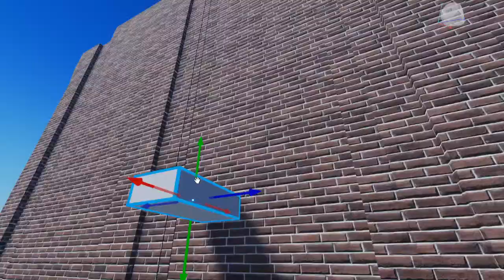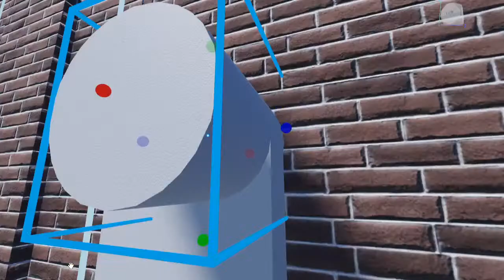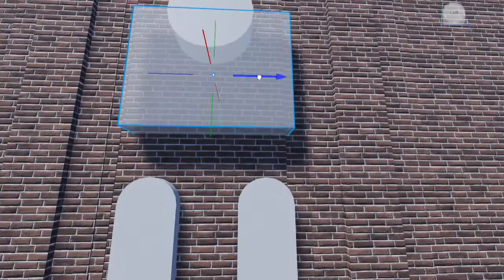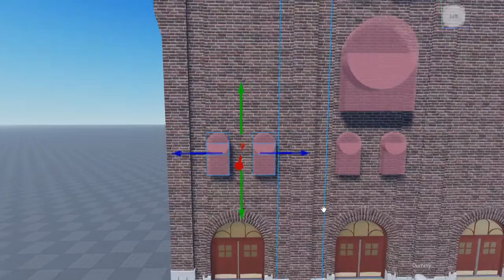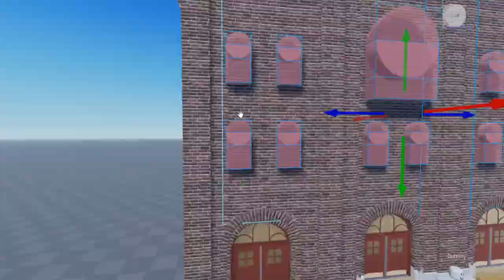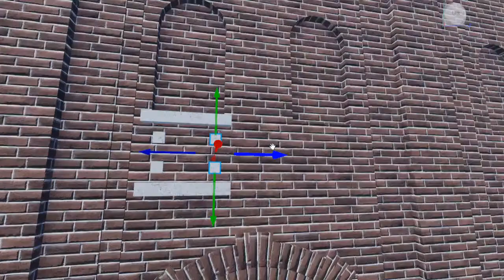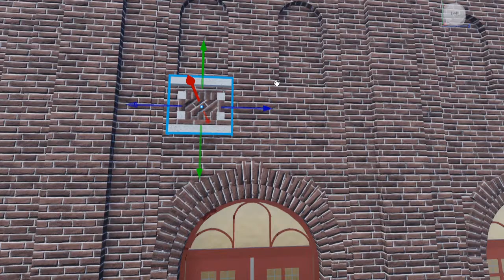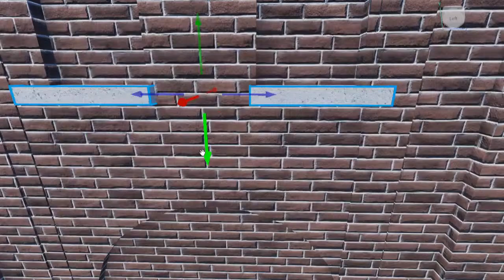How to Build a Church in Roblox Studio (Building St. Joseph) | LIVE STREAM 2